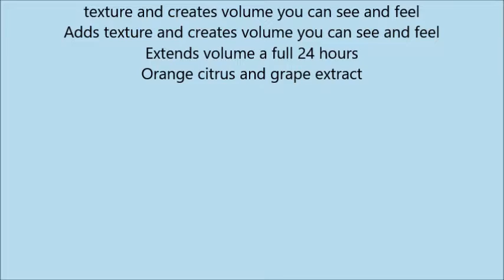Garnier Fructis Volume Extend Instant Bodifier Dry Shampoo for Fine or Flat Hair, 3 4 Ounce